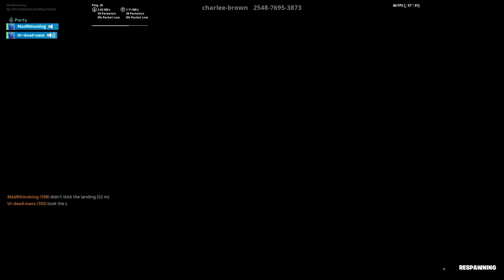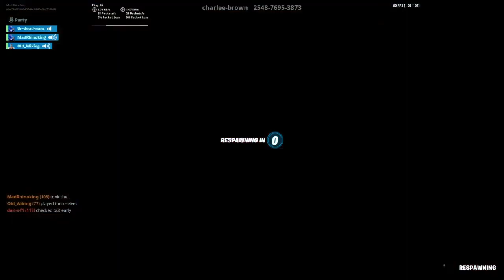Madrhino vs YouTube deathrun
awesome map by charlee-brown...

music Roman gov.. and a few other tracks I love..